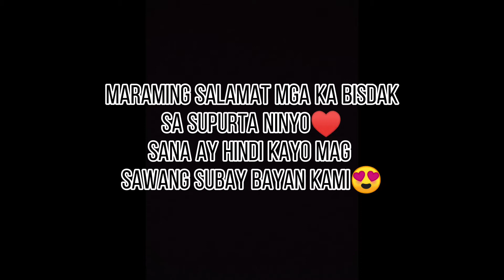HOUSE TOUR 🏡 | walang bahay pero may pa house tour ang mga koloKUYS😂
Shoot: April 07, 2021

If you have any content suggestion please comment, we'll appreciate it so much.

We do random shout out too, just write if you want your Waraynon fam to shout out you.

-D'Waraynon Siblings ♥️

Camera Phone: Vivo 20i